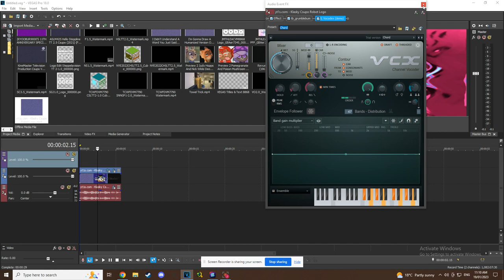How To Make Videoup V4.Lovelitchi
And All The JMTHLEACVM8868 Logos Are The Only Things From Me!